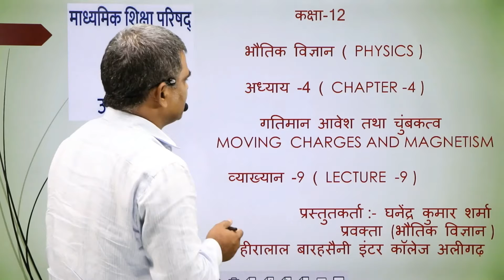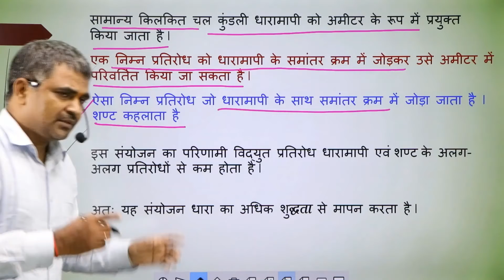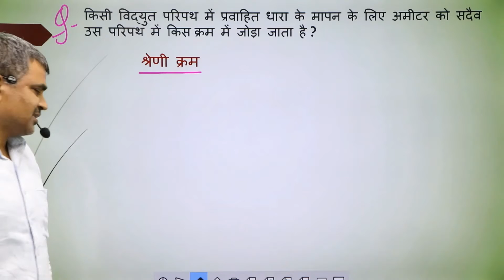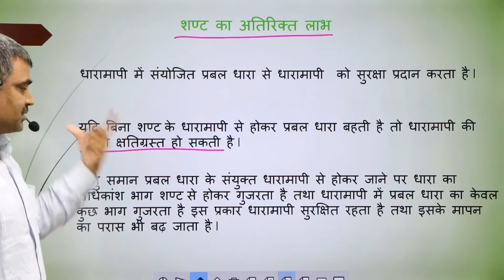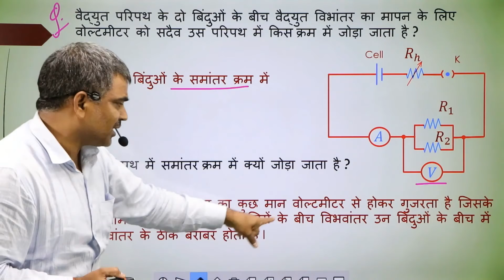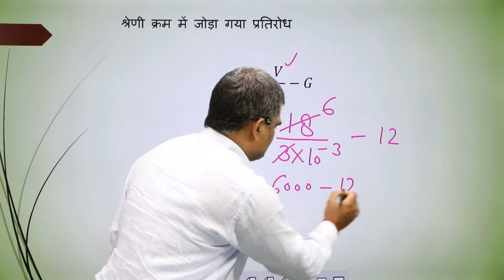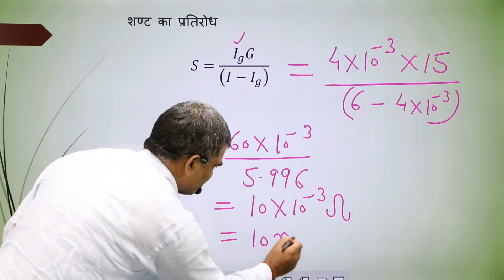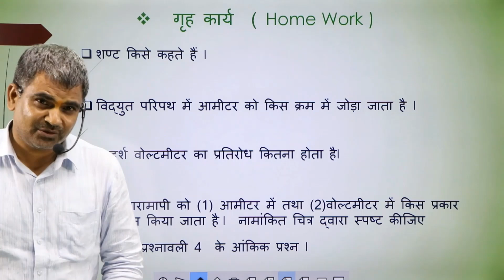Physics Class12 गतिमान आवेश तथा चुम्बकत्व (भाग-9)